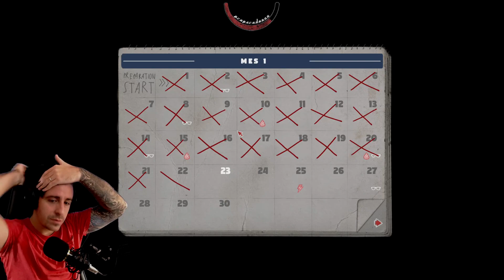MR. PREPPER #9 || EL DESIERTO || Gameplay Español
Mr. Prepper va de estar preparado. Sabes que algo va mal, el riesgo de una guerra nuclear se siente en el aire y necesitas prepararte para lo que se viene. Vos estas preparado?

No se olviden de seguirme en Twitch que hago transmisiones todos los días.